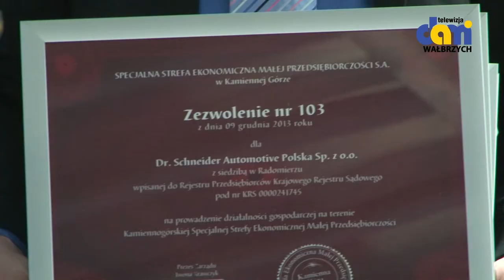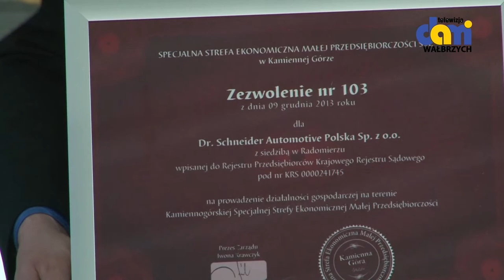Kolejne zezwolenia dla firmy Dr. Schneider w Radomierzu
Po rozbudowie firma zatrudniać będzie 1150 osób.